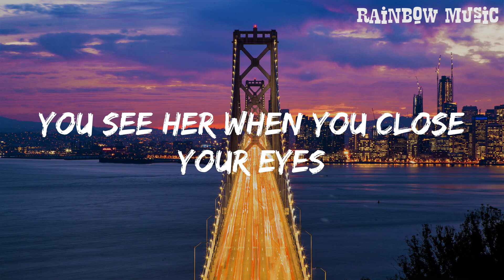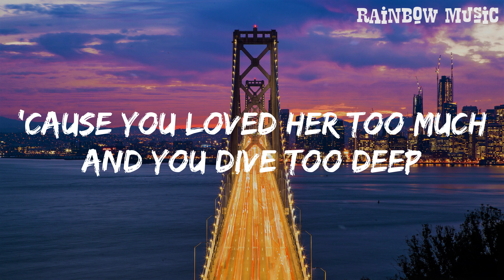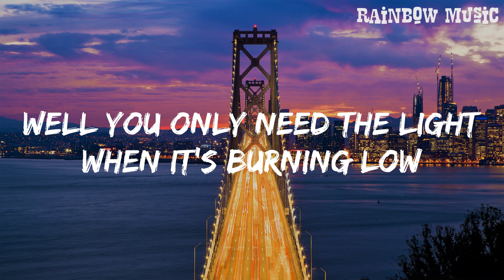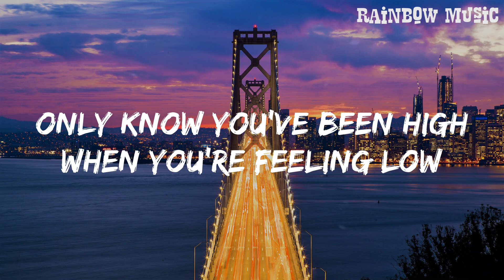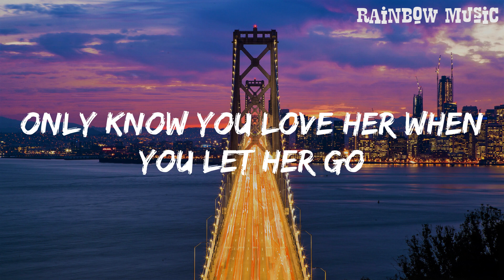Let Her Go - Passenger (Lyrics) || Rainbow Music